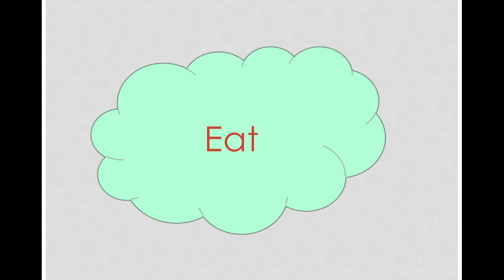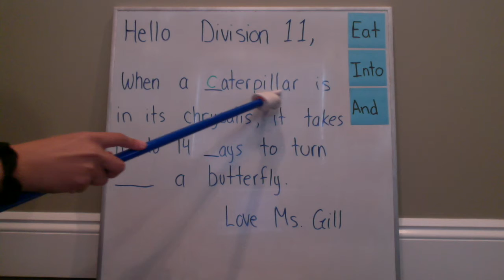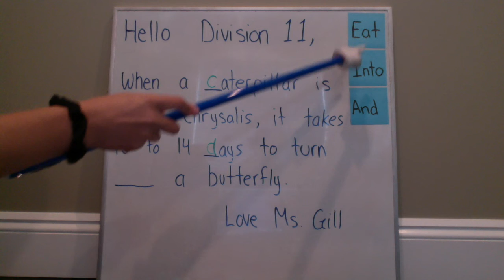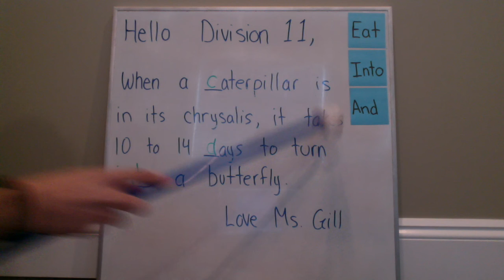Friday - May 22, 2020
This week our Daily Messages will have a theme of caterpillars!